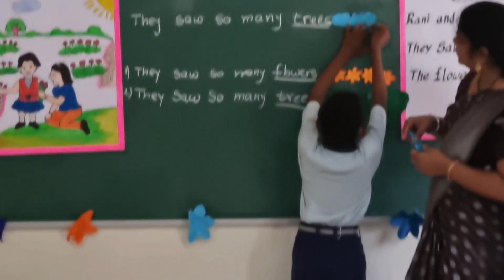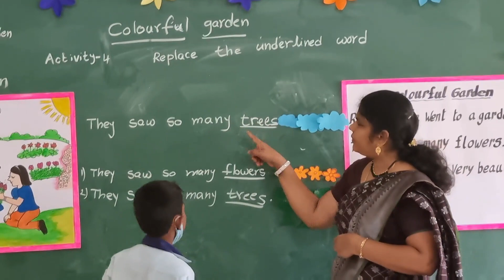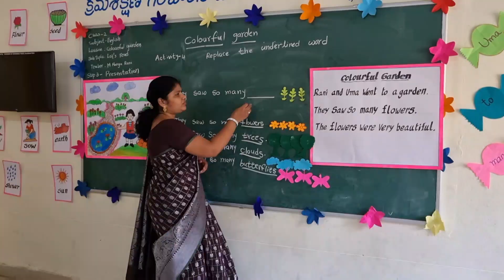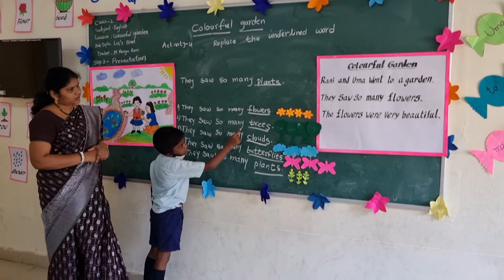activity based learning , Activity 4, Replace the underlined word activity